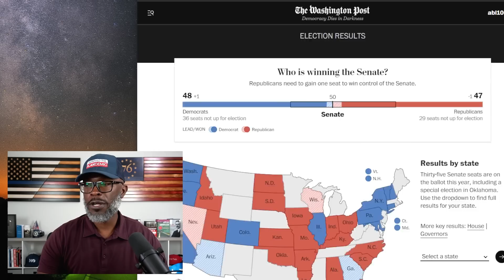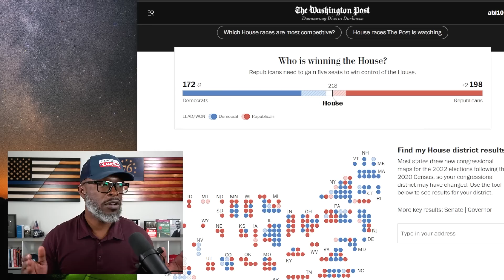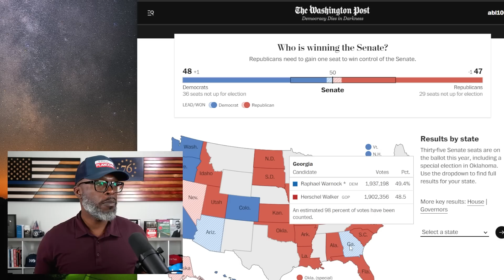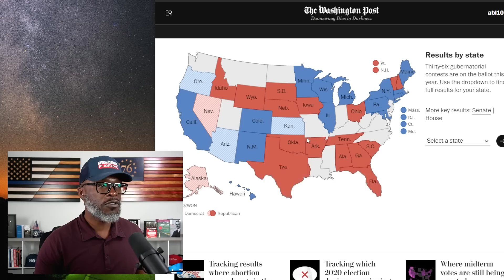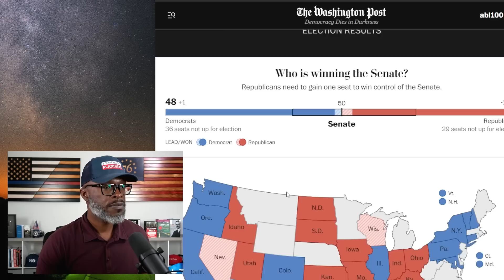The 2022 Midterm Elections DID NOT Produce A Red Wave!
The 2022 Midterm Elections did not produce the red wave that was anticipated. Many smart people on the left and right thought that Republicans would sweep many races... (CONTINUE READING / SOURCES